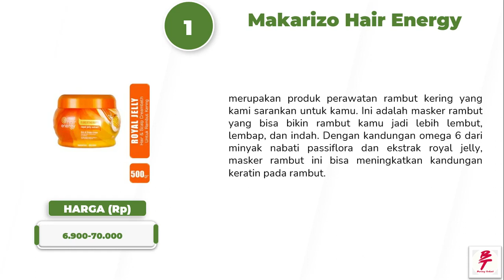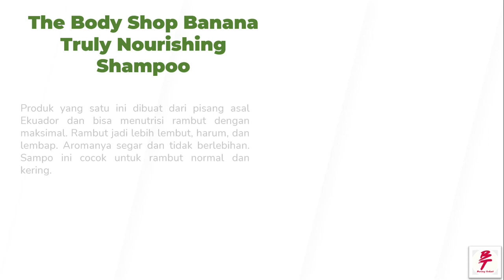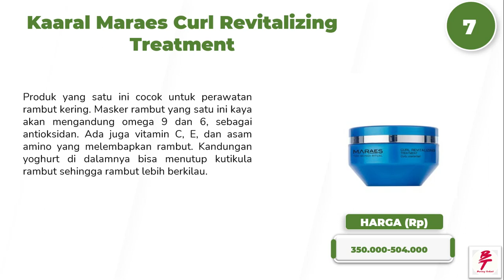Produk Perawatan Rambut Kering